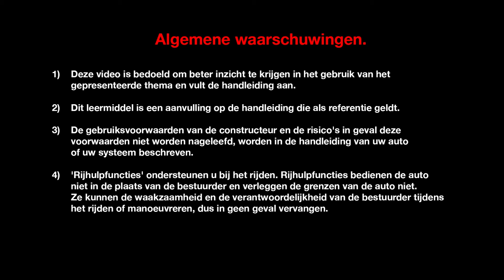EASY PARK ASSIST